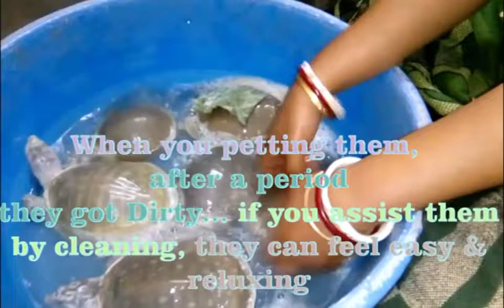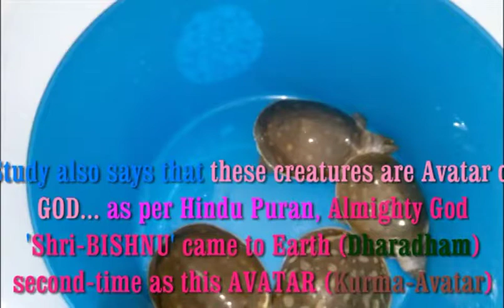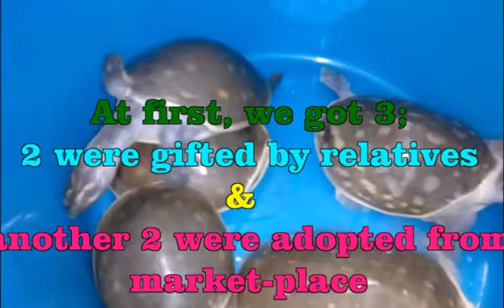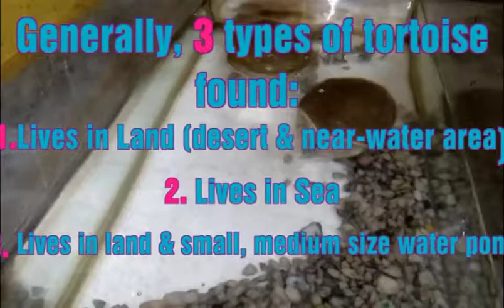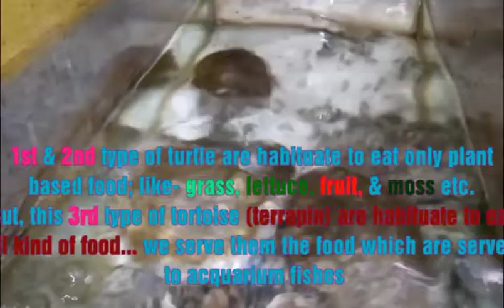Do the Tortoise(Terrapin) take Bath & Clean themselves?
কচ্ছপেরা (নদীচর কচ্ছপ)কি স্নান করে ও নিজেদের পরিস্কার করে?, क्या टोर्टोईसे अपने आपको क्लीन करते हैं?, Do Tortoise Clean itself?
乌龟清洁自己吗？, ટોર્ટિઝ શુધ્ધ પોતે છો?,
ਕੱਛੂ ਸਾਫ਼ ਆਪ ਨੂੰ ਕਰਦੇ ਹੋ? , Do Tortoise se nettoie-t-elle?,
Schildkröte reinigen?